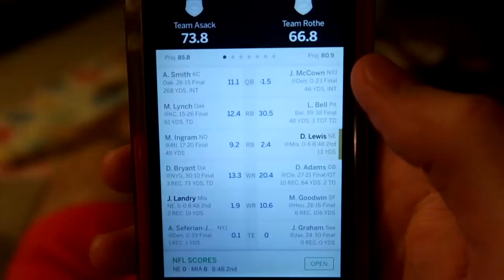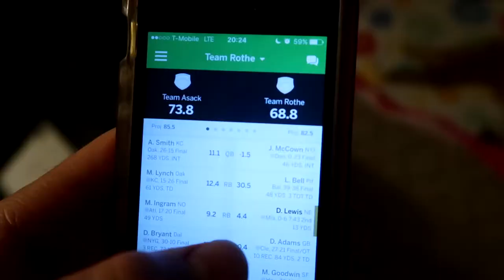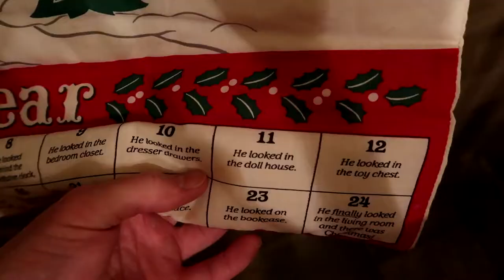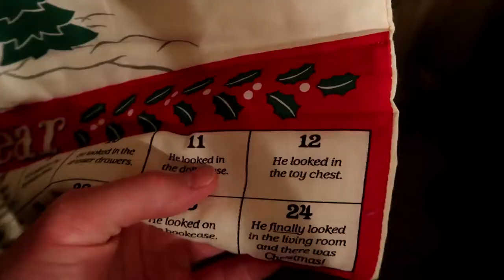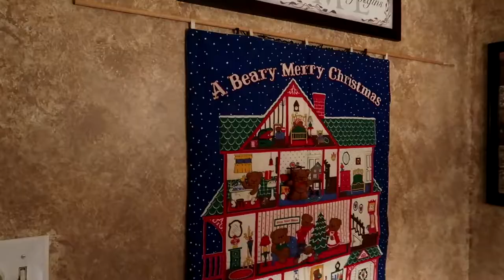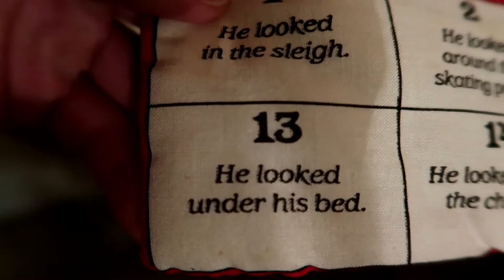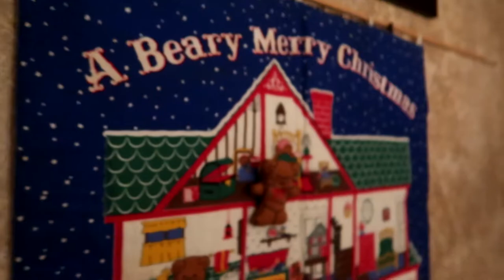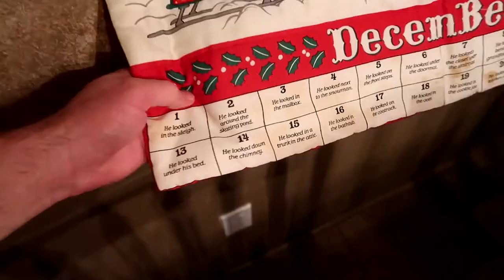WRAPPING MOM'S CHRISTMAS GIFT!! LAST SOFTBALL GAME OF 2017!! | WEEK IN THE LIFE 40 | GUNNERS ALIVE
MY INFORMATION

MUSIC

Taylor Galford - Too Late

INTRO